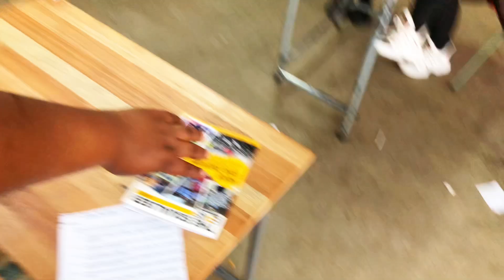VLOG: HighSchool Career Fair in Tembisa+ Going Home + New Hair Who? & More (South African Youtuber)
Hello Duhh Gang 🥳
Welcome to another exciting video ❤️❤️ If you are New Here WELCOME!!!

The fact that you are reading this means a lot to me, come with me on this beautiful journey call life exploring all life's possibilities.

Please comment more video ideas below❤️

Let’s follow each other on Social Media💕
Facebook.   : Peaceful Thuli Nyathi
Twitter.        : Peaceful Nyathi
LinkedIn.     : Peaceful Nyathi

Artist.          : BIA ft Nicki Minaj
Album.        : FOR CERTAIN
Released.   : May 18, 2021
Genre          :  HIP-HOP
Songwriter : Bianca Landrau
                      London Jae
Producer    : London Jae